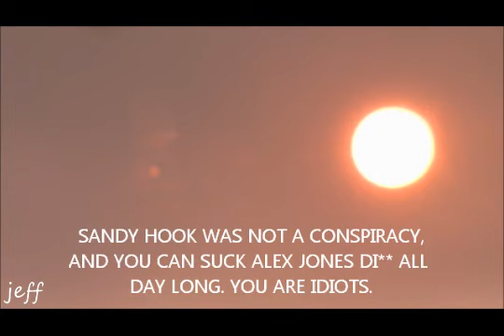SANDYHOOK CONSPIRACY KOOKS YOU ARE SICK IN THE HEAD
I'M DONE WITH YOU , unsub now.